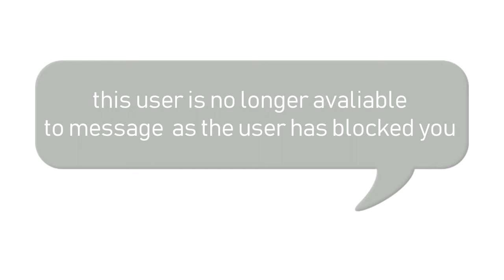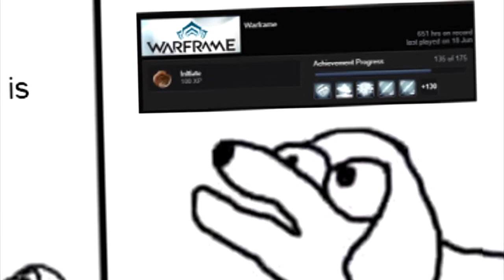𝓦𝓔𝓜𝓔𝓢 🅔🅢🅟🅘🅓🅔🅞 🅠🅤🅐🅣🅔🅡🅞🅤🅔🅢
𝓝𝓘𝓖𝓖𝓐 𝓝𝓘𝓖𝓖𝓐 𝓝𝓘𝓖𝓖𝓐 𝓝𝓘𝓖𝓖𝓐 𝓝𝓘𝓖𝓖𝓐
𝓘𝓜 200% 𝓝𝓘𝓖𝓖𝓐